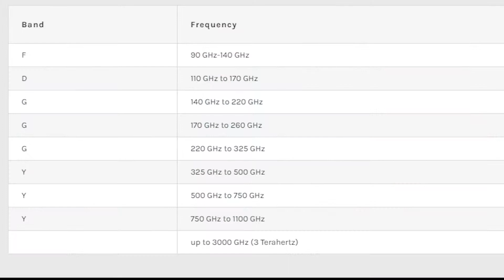What is 6G? | Future Wireless Network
It seems we are barely still understanding fifth gen networks and here we are now talking about 6G.  What is 6G technology and how will it help? In telecommunications, 6G will be the sixth generation standard for wireless communications technologies supporting networks. The eventual goal is to replace and/or work alongside 5G networks and will offer significantly faster transmissions, at speeds of ~95 Gbit/s.

Starting in the 95GHz range and up. It's future will help

This is a starter video that will help as we grow out more information.